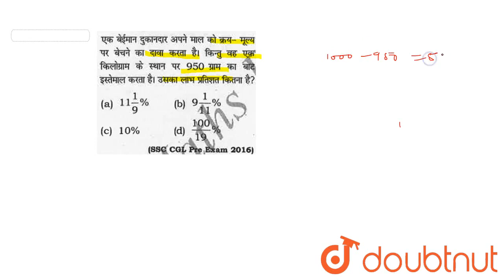एक बेईमान दुकानदार अपने माल का क्रयमूल्य पर बेचने का क्या क्या हैं। किंन्तु वह किलोग्राम कै स्था...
एक बेईमान दुकानदार अपने माल का क्रयमूल्य पर बेचने का क्या क्या हैं। किंन्तु वह किलोग्राम कै स्थान पर 950 ग्राम का इस्तेमाल करता हैं। उसका लाम प्रतिशत कितना है?
Class: 14
Subject: MATHS
Chapter: PROFIT & LOSS
Board:GOVT

👉 Have Any Query? Ask Us.